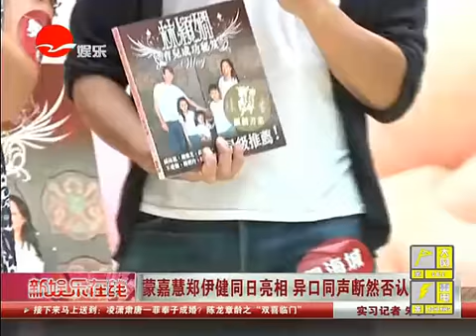[2012/07/02] 蒙嘉慧郑伊健